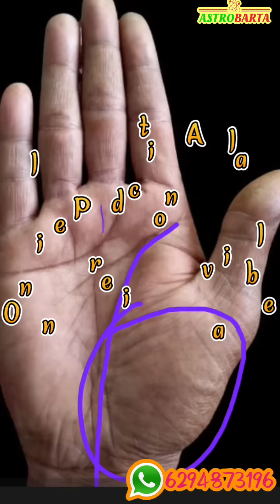লটারি জেতার শুভ সংকেত | lottery win symbol in palmistry | lottery winning tips | lucky draw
নমস্কার বন্ধুরা, আমি বিশ্বজিৎ রায়, এই ভিডিওতে আলোচনা করেছি, হাতে কি ধরনের রেখা বা সংকেত থাকলে বড় লটারি জেতা যায় বা লটারিতে কোটি টাকা জেতা যায়। কিভাবে আপনি লটারি জিতবেন তার কিছু উপায় এই ভিডিওতে আলোচনা করেছি। প্রচুর মানুষ লটারি টিকিট কাটেন কিন্তু সবাই কোটিপতি হয় না। বা লটারি যেতে না কিন্তু হাতের মধ্যে কিছু বিশেষ সংকেত থাকলে খুব সহজেই লটারি জেতা যায় সেই সমস্ত সংকেত এই ভিডিওতে আলোচনা করেছি।

* Get personal consultations for:
• Progeny, Children
• Settlement Abroad
• Education
• Property
• Year Ahead
• Health & Wellness